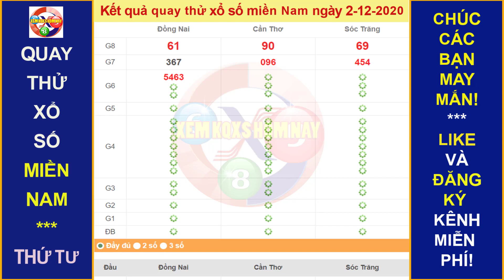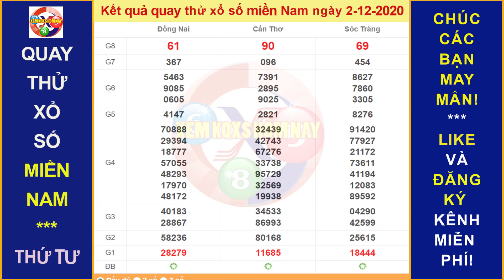Quay thử xổ số MIỀN NAM hôm nay ngày 2/12/2020|XEM KQXS HÔM NAY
Thứ 2: TP. HCM (xshcm), Đồng Tháp (xsdt), Cà Mau (xscm)
Thứ 3: Bến Tre (xsbt), Vũng Tàu (xsvt), Bạc Liêu (xsbl)
Thứ 4: Đồng Nai (xsdn), Cần Thơ (xsct), Sóc Trăng (xsst)
Thứ 5: Tây Ninh (xstn), An Giang (xsag), Bình Thuận (xsbth)
Thứ 6: Vĩnh Long (xsvl), Bình Dương (xsbd), Trà Vinh (xstv)
Chủ Nhật: Tiền Giang (xstg), Kiên Giang (xskg), Đà Lạt (xsdl)
Thứ 2: Thừa T. Huế (XSTTH), Phú Yên (XSPY)
Thứ 3: Đắk Lắk (XSDLK), Quảng Nam (XSQNM)
Thứ 4: Đà Nẵng (XSDNG), Khánh Hòa (XSKH)
Thứ 5: Bình Định (XSBDI), Quảng Trị (XSQT), Quảng Bình (XSQB)
Thứ 6: Gia Lai (XSGL), Ninh Thuận (XSNT)
Thứ 7: Đà Nẵng (XSDNG), Quảng Ngãi (XSQNG), Đắk Nông (XSDNO)
Chủ Nhật: Khánh Hòa (XSKH), Kon Tum (XSKT)
Thứ 2: Xổ số kiến thiết Hà Nội ( xshn )
Thứ 3: Xổ số kiến thiết Quảng Ninh ( xsqn)
Thứ 4: Xổ số kiến thiết Bắc Ninh (xsbn)
Thứ 5: Xổ số kiến thiết Hà Nội ( xshn )
Thứ 6: Xổ số kiến thiết Hải Phòng ( xshp)
Thứ 7: Xổ số kiến thiết Nam Định (xsnd)
Chủ Nhật: Xổ số kiến thiết Thái Bình ( xstb)